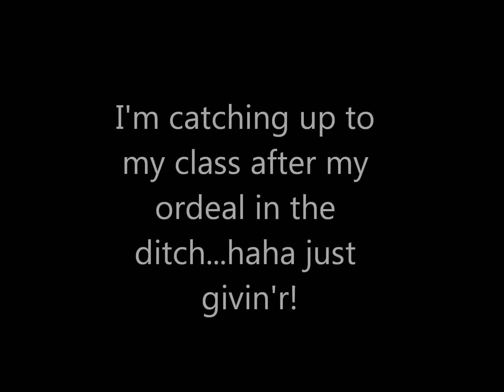Dirt Bike RACE Zofka Ridge Cross Country Part 3!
This part of the race is my favorite! This is where I'm trying to catch up after getting my bike stuck down a small embankment.  I'm basically giving it my all. I've got tons of energy left and I can tell I'm catching up quickly because the smell of two stroke exhaust is getting stronger.  This is what racing is all about, I can't get enough of it! There is nothing like that feeling of adrenaline you get when you take that awesome line to make a pass or when you're hot on somebody's trail going for the win!